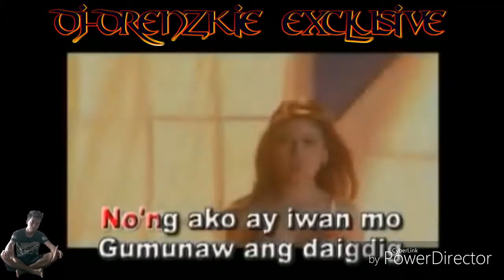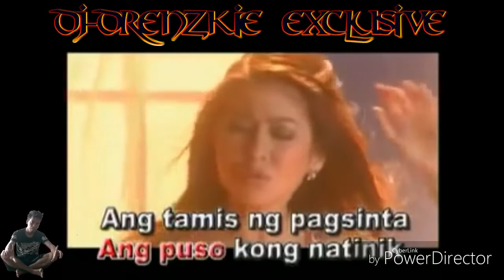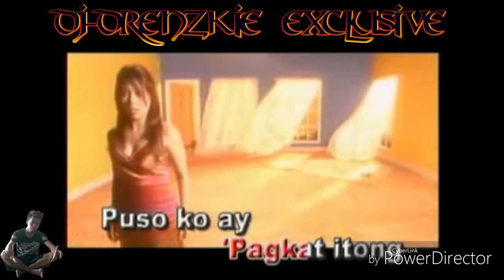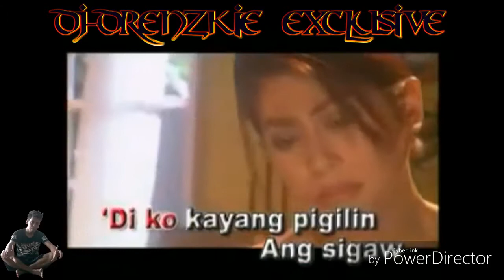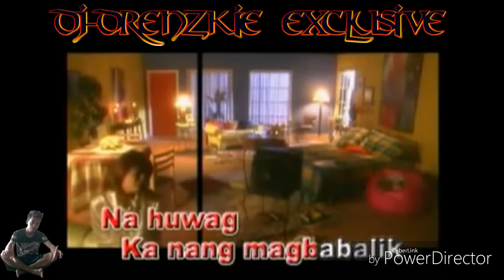"Huwag ka nang magbabalik" REMIX,,! W/ Lyrics